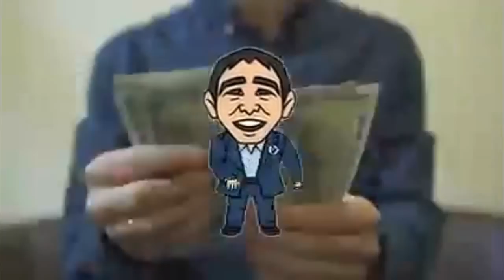Andrew Yang is Trump's absolute nightmare--Q&A of Yang Iowa rally with Evelyn: she got 1st question!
Find out more about Andrew Yang at Yang2020.com. Check out his long-form interview such as the Joe Rogan show and you'll be amazed!